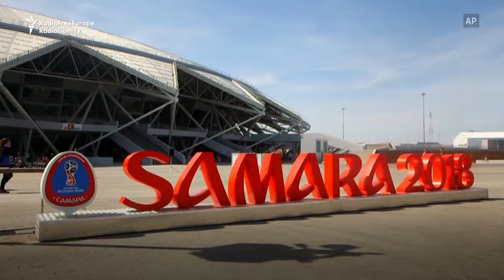Renovări de mântuială la Samara înainte de Cupa Mondială la fotbal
Campionatul mondial de forbal începe în Rusia în luna iunie. E cel mai scump turneu din toate timpurile, costă miliarde de dolari, iar unul din orașele rusești care găzduiește mai multe meciuri a luat-o pe scurtătură în privinața renovărilor(AP/Reuters/Current Time TV)